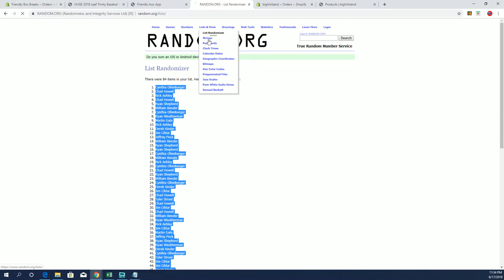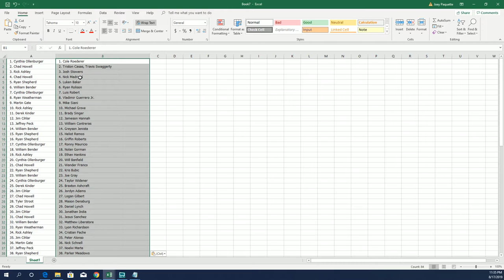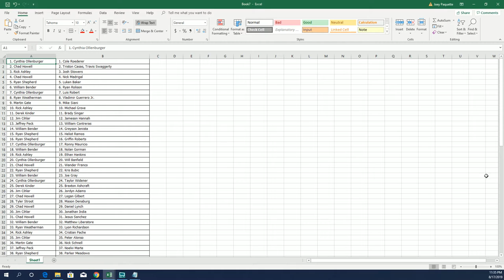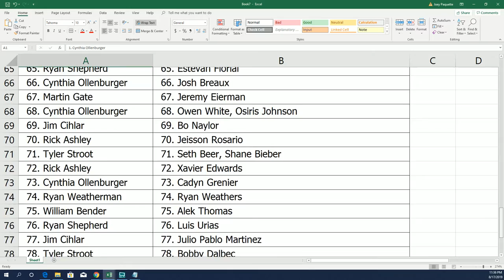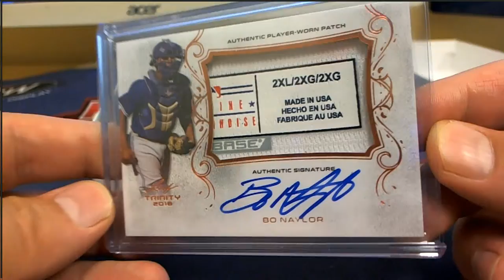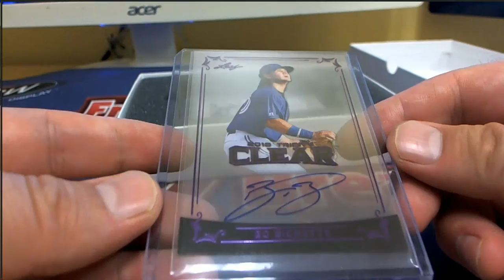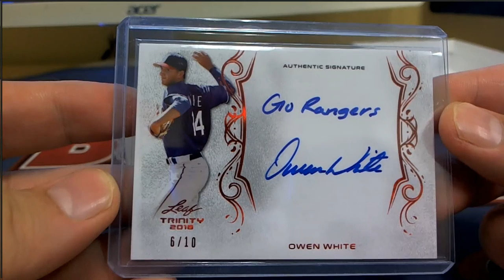2018 Leaf Trinity Baseball Hobby Box ID 18LEAFTRINBB131